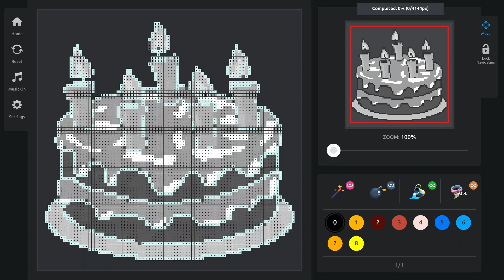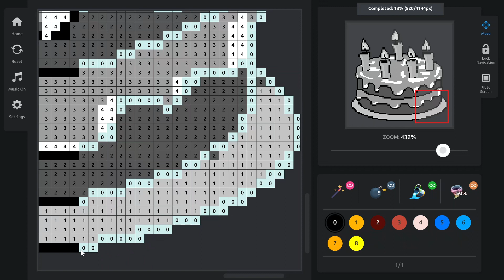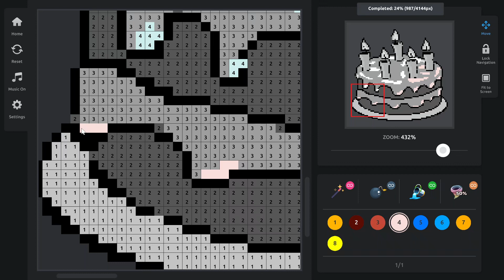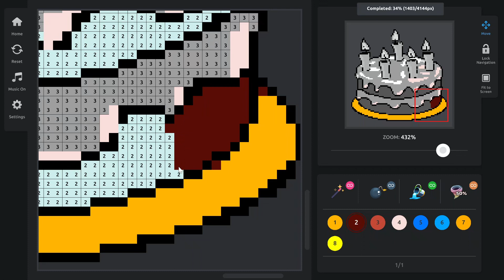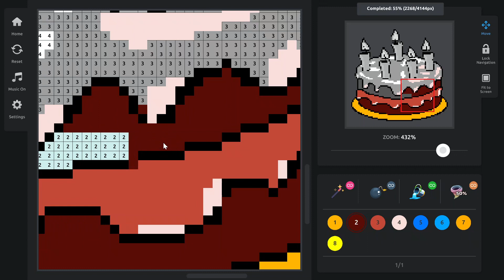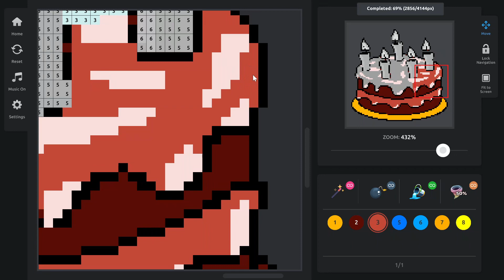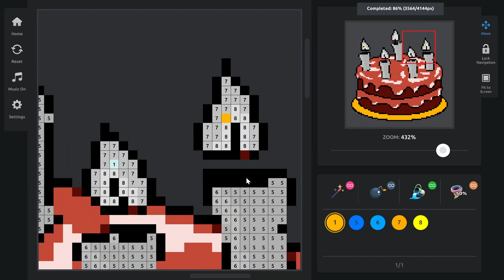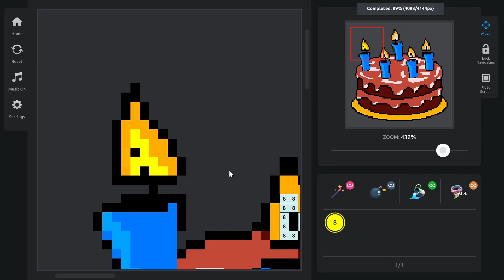Color By Numbers - Food PC - Pic 10